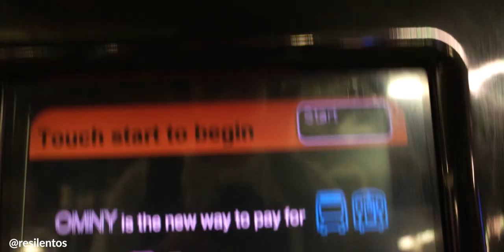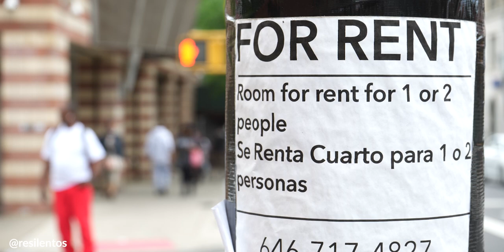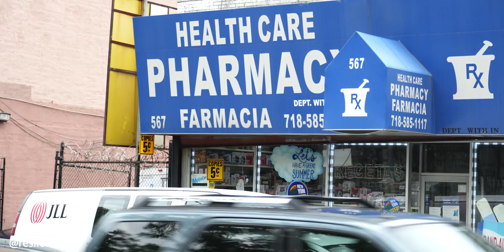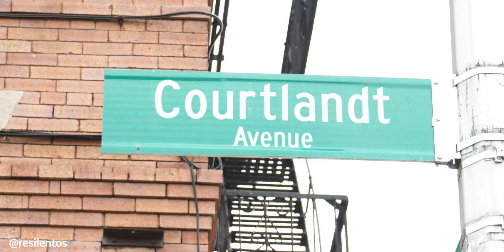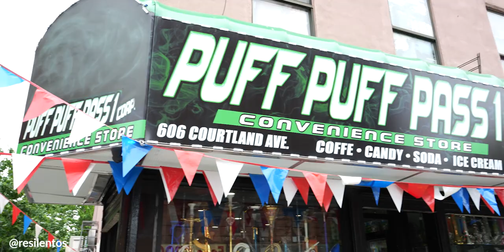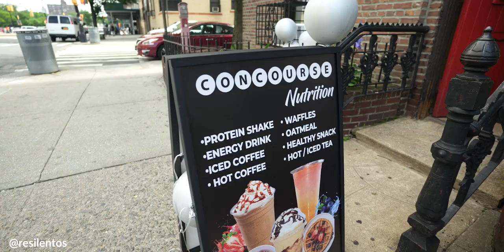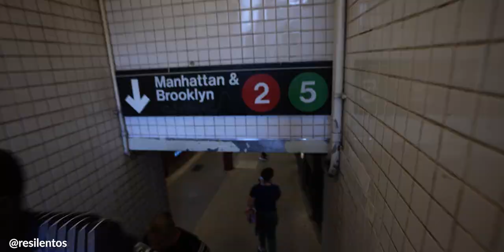Como es vivir en el BARRIO MAS "PELiGROSO" de Nueva York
Nueva York tiene un condado que tiene una fama de no ser tan segura, y se llama El Bronx, y esta vez, fuimos a conocer el Sur del Bronx, una de las zonas consideradas más peligrosas en Nueva York debido a su alto indice de crimen.